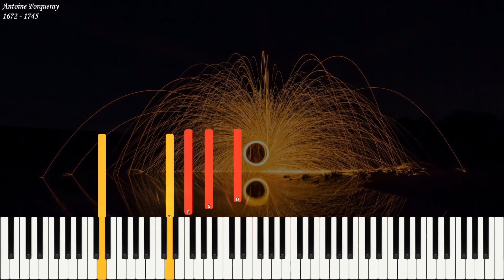Antoine Forqueray - La Portugaise | Piano Synthesia | Library of Music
At the request of Lina Mayfleet

La Portguaise by Antoine Forqueray transcribed for keyboard by his son Jean Baptiste Forqueray